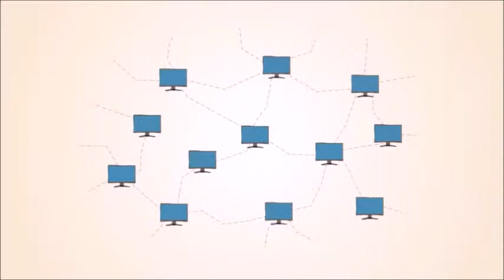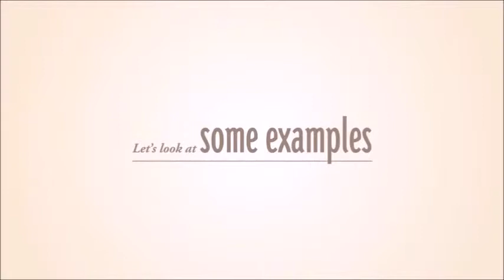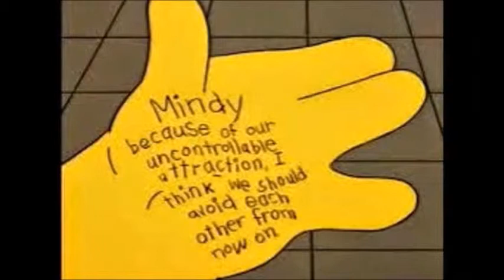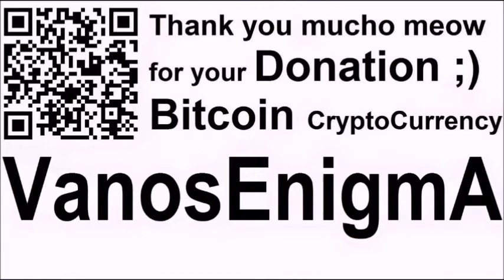Creative Commons Flat Earth Women Tierra Plana English Español LetsTalkFE Bitcoin Innovation Moon